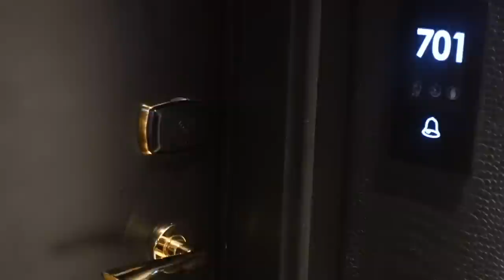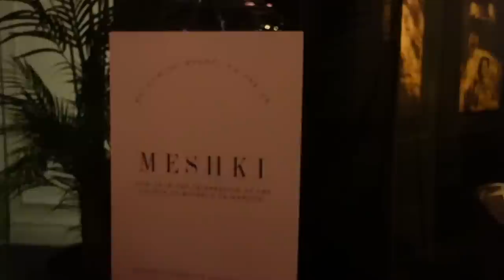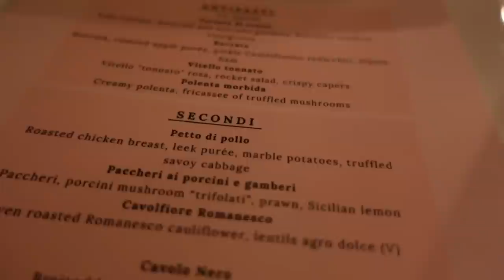VLOG - Influencer dinner, events, london staycation, hotel room tour | ad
Hey gorgeous girls, back with a VLOG - See what me and Grandy get up to last weekend at the Meshki dinner and Manchester Luxe to kill event. Influencer dinner, events, london staycation vibes.

LINKS MENTIONED (hehe not me remembering to link things okrr)

Amazon Lights

Amazon Tripod

Minimiser Bra

MY EQUIPMENT
My vlog camera

Do we like the new thumbnail vibe also?? I was inspired by the gorgeous KirahOmonique.